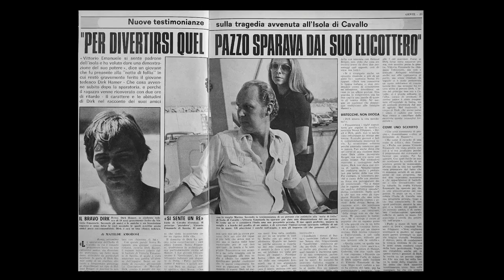IL PRINCIPE (2023) | Trailer italiano della docuserie Netflix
Il principe è una docuserie in arrivo su Netflix il 4 luglio 2023.

Nel 1978 l'ultimo erede al trono d'Italia Vittorio Emanuele di Savoia viene accusato e poi assolto per l'omicidio di un adolescente tedesco. Questa docuserie fa luce sul crimine attraverso le testimonianze della sorella della vittima e della famiglia reale in esilio coinvolta nel caso.